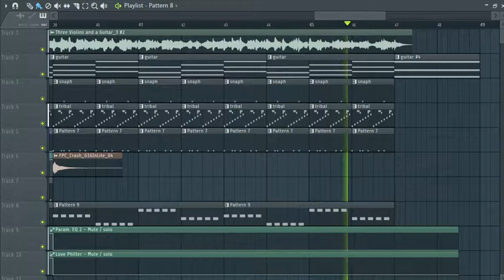Three Violins and a Guitar [Remix] │Agnivesh Baghel│DJ SAQIB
Original Music